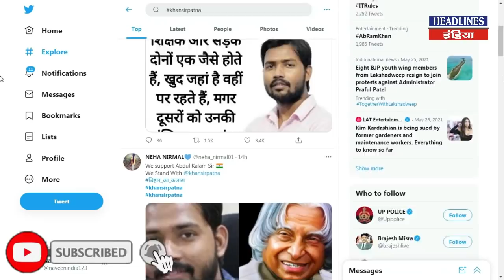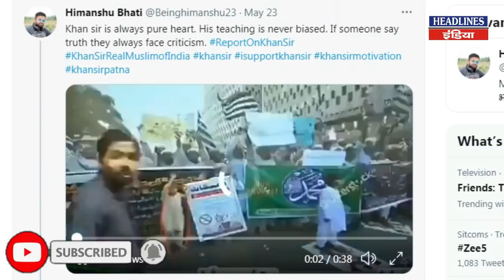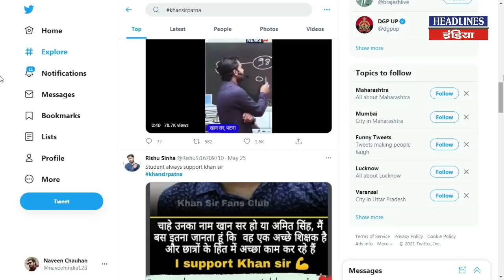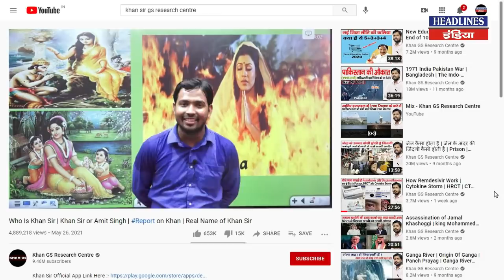Khan Sir ने अपने नाम को लेकर क्या कहा देखिए । Headlines India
Khan Sir ने अपने नाम को लेकर क्या कहा देखिए. Must Watch This Full Video